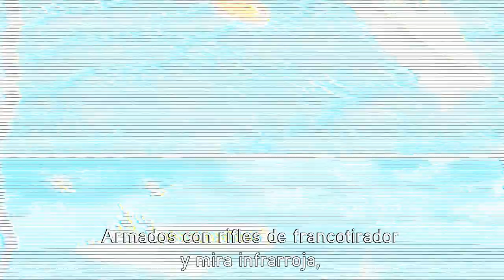Ghost Recon : Future Soldier - Believe in Ghosts #1 [ES]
Meet Richard ""Mack"" Machowicz, a former Navy SEAL Sniper/Scout and let him teach you why you should start believing in ghosts.
In this new video series, Mack will be coming back on real life military operations and the way they inspired the development of Ghost Recon : Future Soldier.